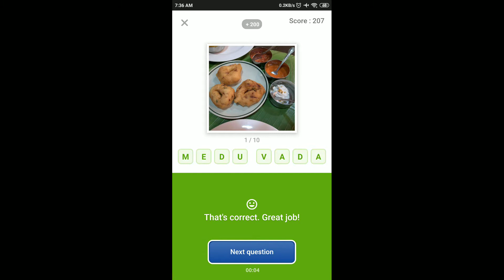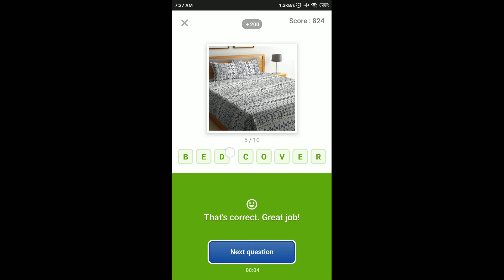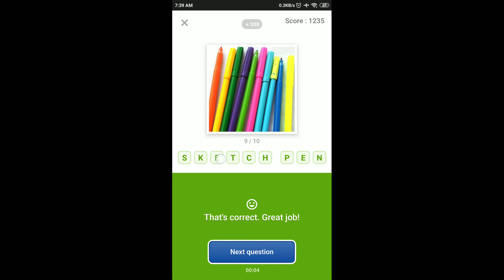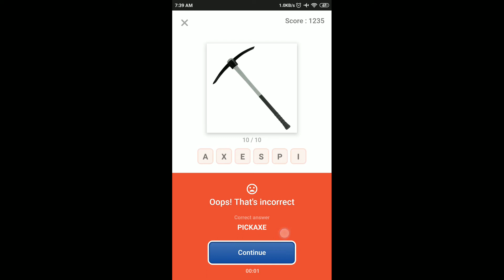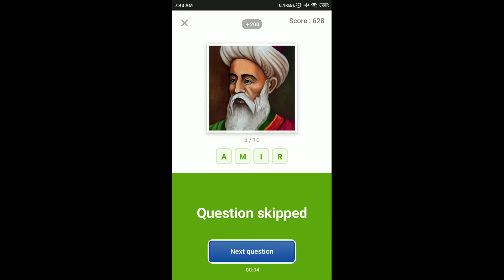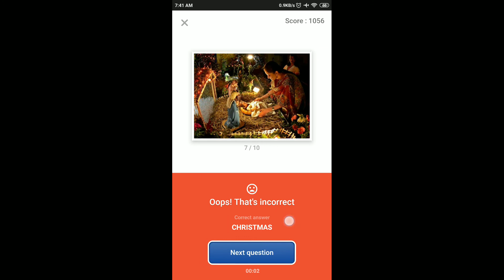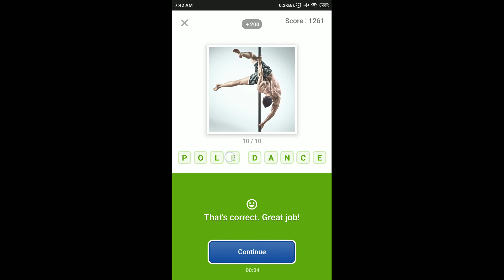Flipkart Guess What Quiz Answers Today | 18 February 2021 | Flipkart Game Zone | Part 2